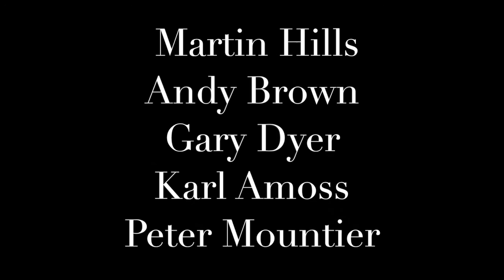Gold Duke of Edinburgh Practice Expedition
Pictures and clips from my Gold DofE Practice Expedition in Snowdonia done with Essex County Fire and Rescue Service.

Music: Im on top of the world. by: The worlds cause